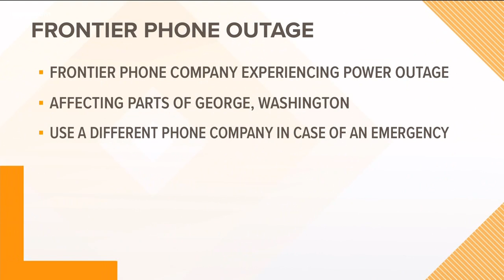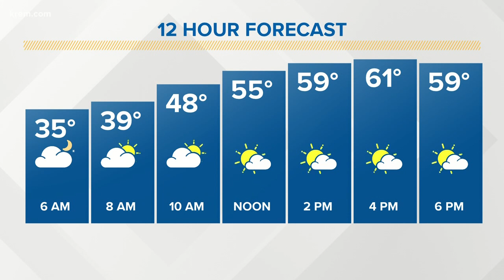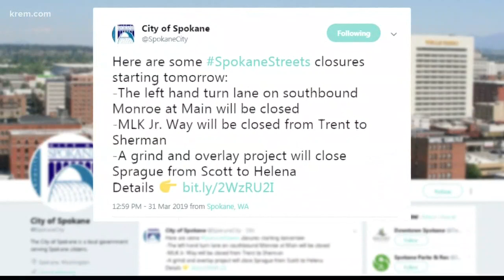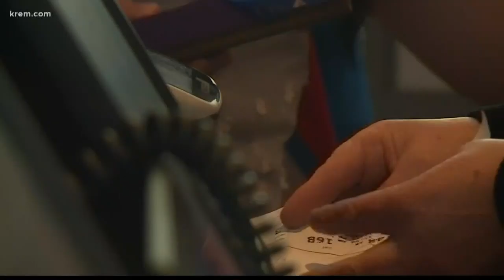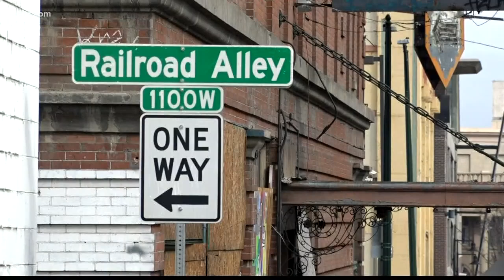KREM News 5 a.m., April 1, 2019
Top stories for Spokane, Eastern Washington, and North Idaho for Monday, April 1, 2019.